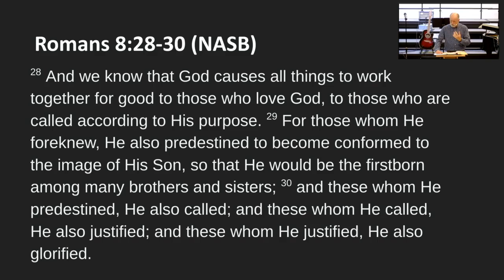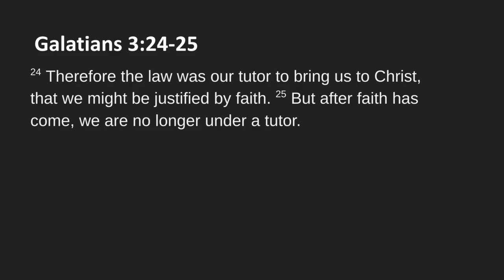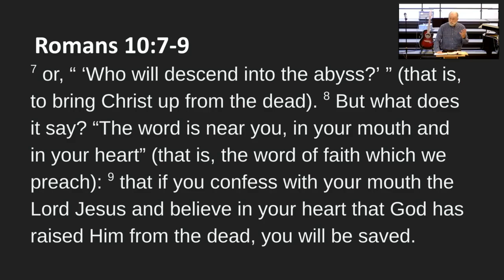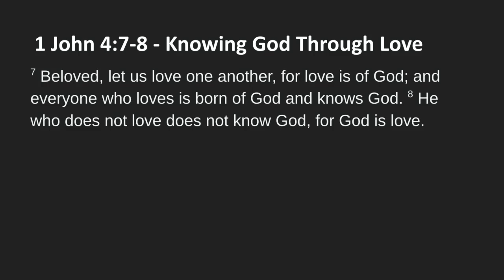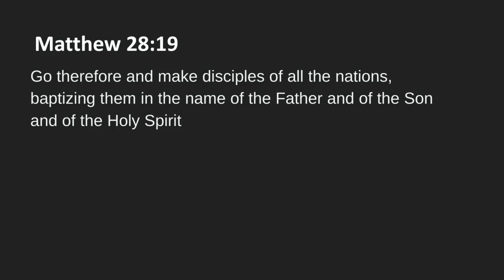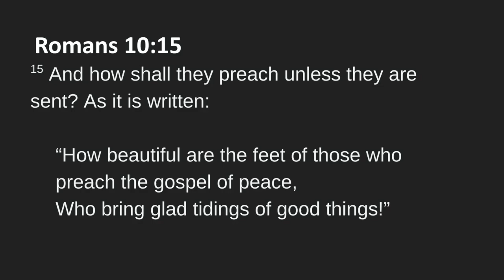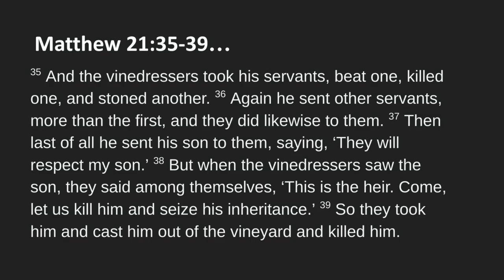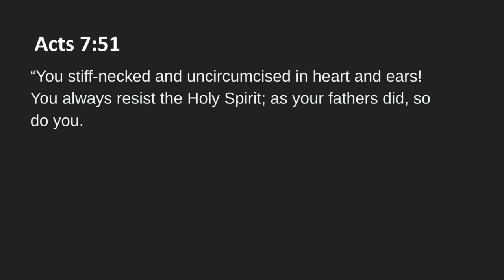Heart Song Church service on 08/25/2024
Easter Sunday service "Salvation Is Near" with Dr. Chad Wight.